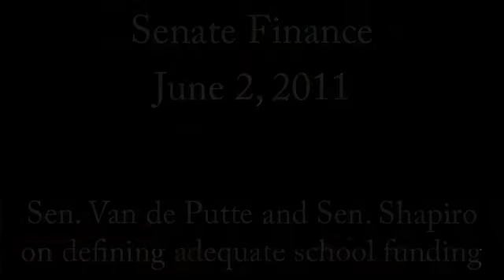Special Session: Senate Education - Van de Putte and Shapiro on funding - June 2, 2011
Senator Van De Putte discusses the future of education funding in Texas with Sen. Shapiro during a meeting of the Senate Education committee, June 2, 2011. For more updates from the legislative session, visit legetv.org.